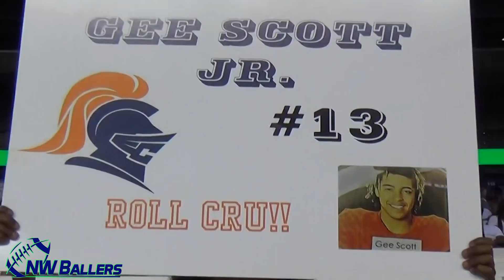Gee Scott, Jr. '20 WR Eastside Catholic (Sammamish, WA) -- Week #1 Mix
Gee Scott, Jr. caught 9 passes for 112 yards and 2TD's in an epic 3OT win vs. Gonzaga Prep (Spokane) at Husky Stadium for the Emerald City Kickoff Classic. Both TD's were in the 2nd & 3rd OT's.